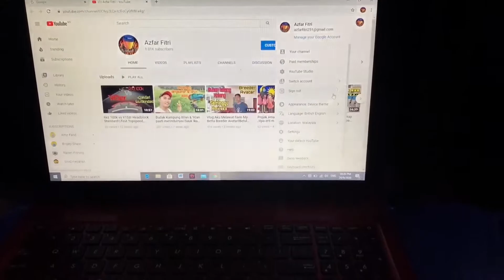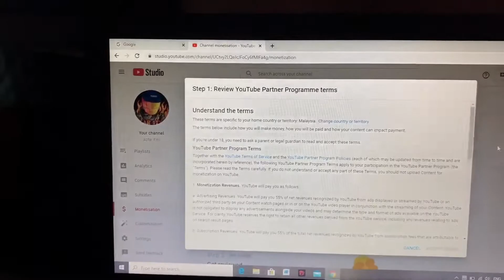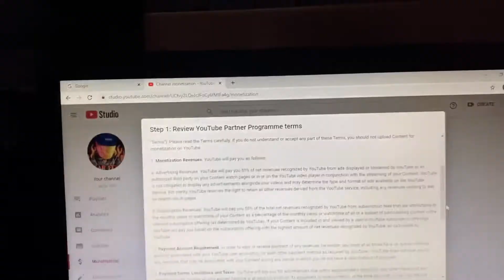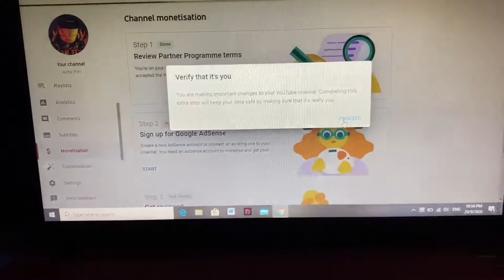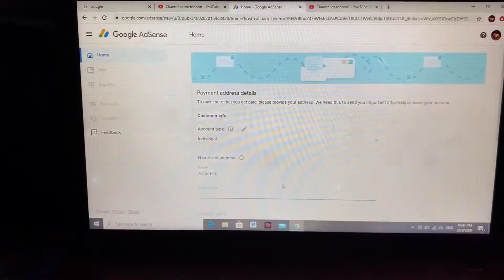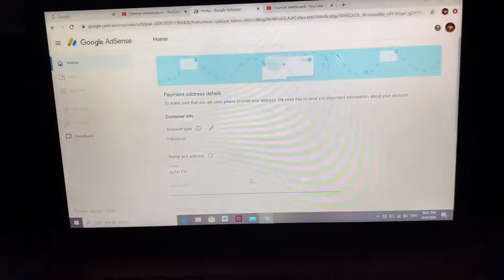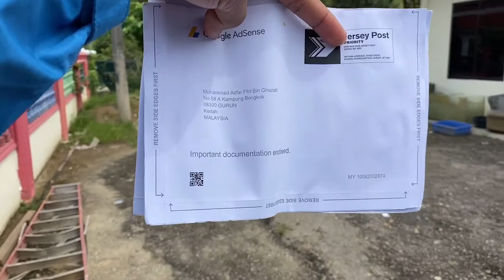Cara Daftar Google Adsense Bila Dah Monitezation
Okay Selepas 4bulan aku dah berjaya monetization.So bersyukur sangat terima kasih yang mana dah support aku.Sebagai balasan aku bagi give away.Thankss Guyss